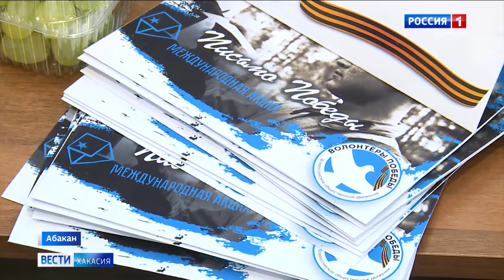Каждому герою - огромная коробка: ветеранов поздравили представители республиканского отделения ОНФ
В списке ОНФ 95 человек со всей Хакасии. Волонтеры Победы стали в какой-то степени и почтальонами, они доставляют письма, которые фронтовикам написали дети.